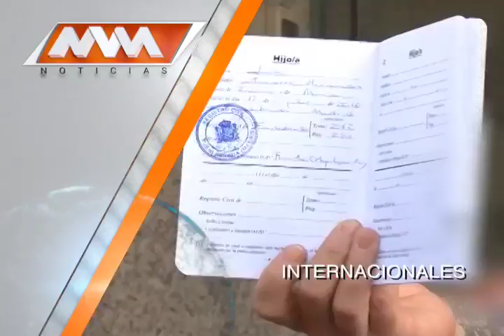MVM Televisión trae para ti las mejores noticias Internacionales